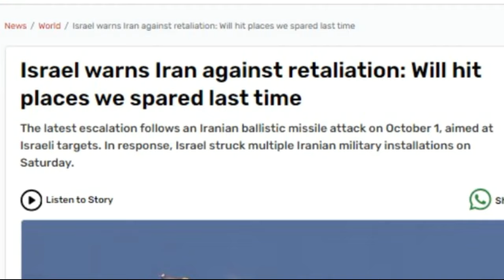ഇറാന് ഇസ്രായേലിന്റെ അന്തിമ വാർണിങ്!!😵😵 theriseofkerala Don't mess with Israel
The Rise Of Kerala
Malayalam Defense News